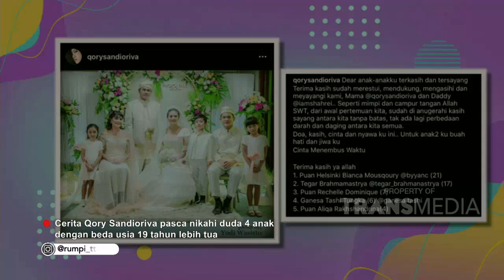Pertemuan Awal Dengan Suami, Cinta Pandangan Pertama | Best Moment Rumpi (15/6/20)